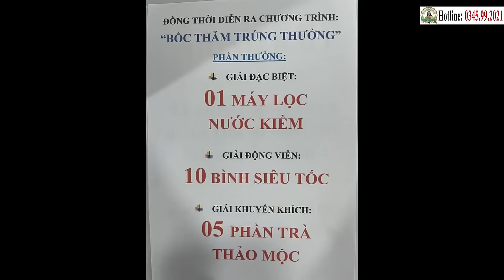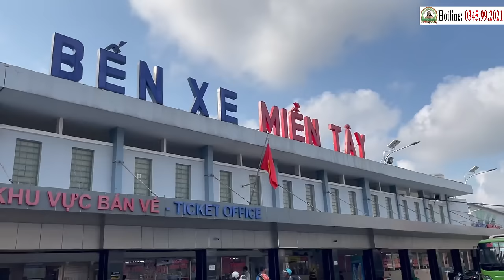14 Niềm Vui Mới Nở Rộ - 14 Ca Ung Thư Sắp "Xuất Viện" | Điểm Tin Phòng Khám Cha Tường (26/03)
Cùng Phòng khám Cha Tường - Các Thầy chung vui trong buổi lễ đặc biệt dành cho 14 chiến binh ung thư chiến thắng!
- Sự kiện: Lễ Xuất Viện
- Thời gian: 27/03/2024
- Địa điểm: Phòng khám Cha Tường - Các Thầy
Hãy đến chung vui và tiếp thêm sức mạnh cho những chiến binh dũng cảm này!
PHÒNG KHÁM CHA TƯỜNG YÊU THƯƠNG - CHO KHÔNG
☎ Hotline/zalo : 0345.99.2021